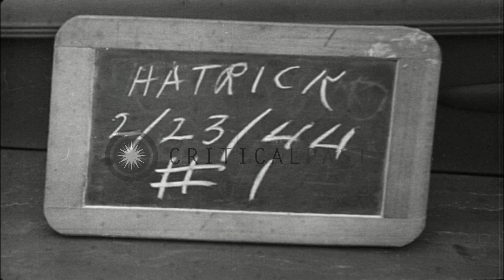German prisoners of war board a bus at Camp Evelyn and get down in forest area in...HD Stock Footage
German prisoners of war board a bus at Camp Evelyn and get down in forest area in Munising, Michigan.

Activities of German prisoners of war at Camp Evelyn in Munising, Michigan during World War II. The prisoners of war get on a bus at the camp. The prisoners are wearing coats and woolen hats. They get on the bus. Snow covered area in the background. The prisoners get off from the bus in a forest area. A prisoner holds a saw in his hand and stands. German prisoners chop huge pine trees with axes and saws. Location: Munising Michigan. Date: February 23, 1944.

57,000+ broadcast-quality historic clips for immediate download.